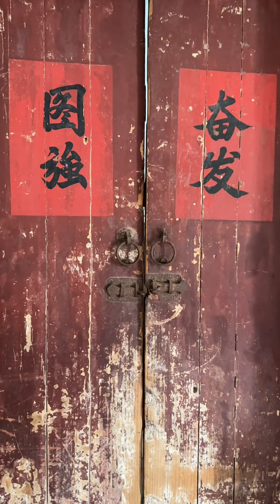【潮汕搞笑】 上门女婿（第五十五集）大结局 Teochew Comedy แต้จิ๋ว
【潮汕搞笑】 上门女婿（第五十五集）大结局